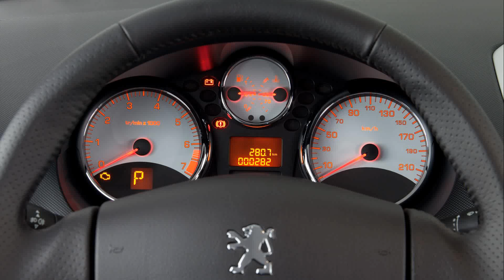peugeot 308 active 1.6 16v flex ano 2013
peugeot 308 active 1.6 16v flex ano 2013 poema
peugeot 308 active 1.6 16v flex aÃ±o 2013 nombre